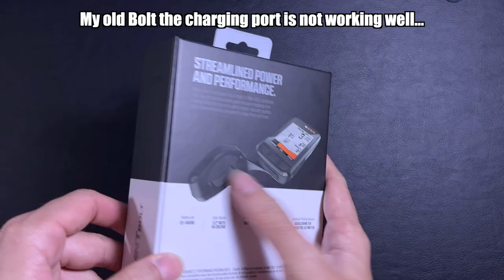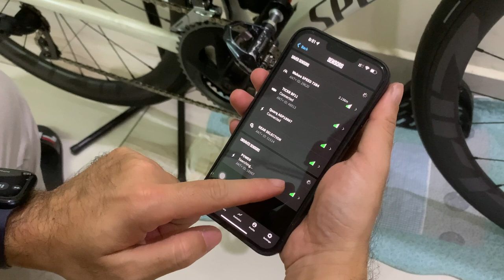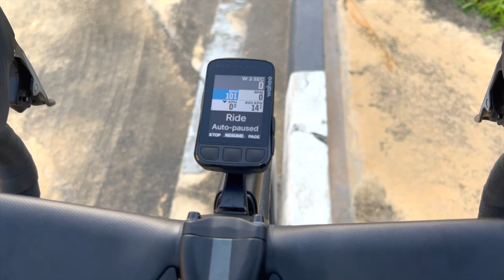Review of Wahoo ELEMNT BOLT 2 Bike Computer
My almost 2 years old wahoo ELEMNT Bolt charging port is not functioning well. so decided to get the new color one bolt2. Here is the review...

Contents:
0:12 - Unboxing
1:00 - Bolt1 Vs Bolt2
2:32 - Sensor paring
3:42 - Showcase
4:16 - My verdict